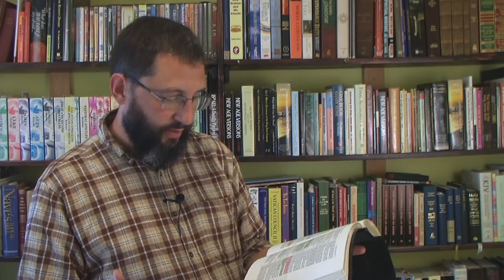2 Thessalonians 2:1-9 Proves A Pre-TOJT Rapture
Posties try to use 2 Thessalonians 2:1-3 to prove that Christians will see the Antichrist before the rapture, but they fail to continue reading verses 6-9 of the same chapter!